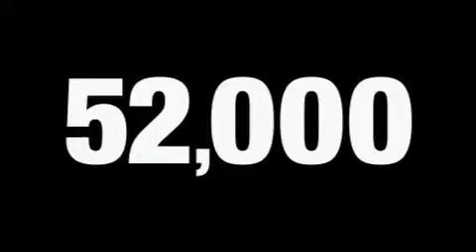2007 FORD EDGE West Springfield MA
Year: 2007
 Make: FORD
 Model: EDGE
 Engine: 3.5L V6
 Trans.: AUTO 6SPD
 Exterior: BLACK CLEARCOAT
 Miles: 52,228
 Interior: V

 Pre-Owned 2007 FORD EDGE Agawam  MA